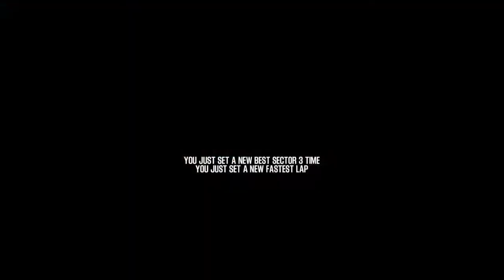Shift 2 Unleashed Add-on Car AMC Gremlin X - Rustle Creek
Revisiting old game shift 2 unleashed with modded AMC Gremlin X  on  Rustle Creek